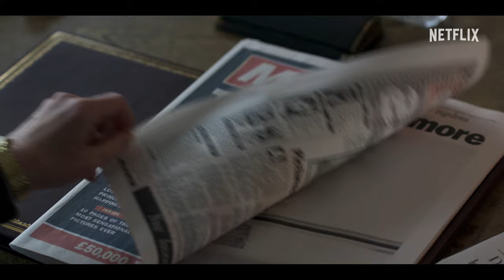Character Breakdown With Elizabeth Debicki & Khalid Abdalla | The Crown | Netflix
Elizabeth Debicki and Khalid Abdalla, the stars of The Crown Season 6 Part 1, break down their roles in the new season.

Queen Elizabeth II reflects on her legacy and lineage as Diana dazzles the public in the final weeks of her life and the monarchy faces a reckoning.